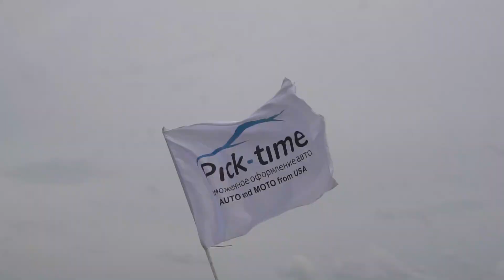RFC Ukraine в Одессе - спецучасток в каменных джунглях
Спецучасток на камянистой местности, остальные проезды по ссылкам ниже.
Все виды печати по ткани, брендированная сувенирная продукция. Продажа промотекстиля.

Это отборочный этап мировой серии RFC Global Series победитель едет на гранд финал  в Малайзию

Около 30 экипажей  практически со всей Украины соревновались в трех категориях ТР1, ТР2, ТР3 в зависимости от подготовки боевой машины.

Для всех, независимо от категории предлагалось 12 спец участков за прохождение которых участники могли зарабатывать баллы, по сумме которых в каждой категории и определялись победители.

Видео съемка и монтаж, репортажная съемка автоспортивных мероприятий,  реклама и продвижение  в Youtube, администирование ютуб-каналов,  поисковая оптимизация видео на YouTube